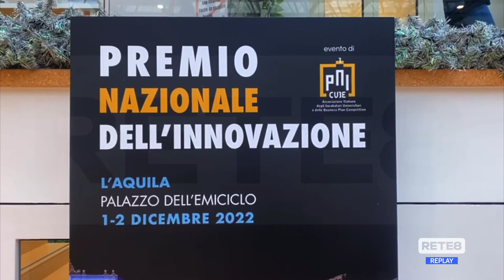L’Aquila - Innovazione tecnologica: esperti a confronto